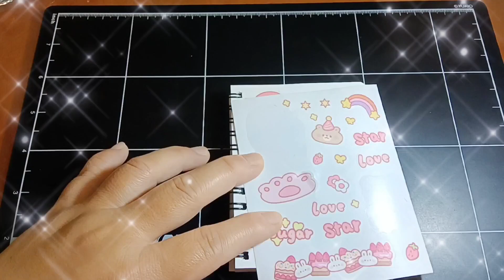💕💓NOTEBOOK Journal stickers|Dekorasi Journal |Compilation journaling🌈✨|沉浸式 |aesthetic |Asmr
💕💓NOTEBOOK Journal stickers|Compilation journaling🌈✨|沉浸式 |aesthetic |Asmr

💖大家好，歡迎來到我的手帳頻道，我會常更新影片，請給我一點小小的鼓勵喔

😊Hello everyone, welcome to my account channel, I will update videos frequently, please give me a little encouragement

😊Halo semuanya, selamat datang di saluran akun saya, saya akan sering memperbarui video, tolong beri saya sedikit dorongan

😊Xin chào các bạn, chào mừng các bạn đến với kênh tài khoản của mình, mình sẽ cập nhật video thường xuyên, các bạn hãy động viên mình một chút。